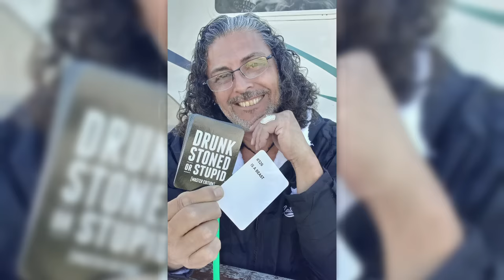Phrases that TOTALLY DESTROY NARCISSISTS (USE WITH CAUTION)